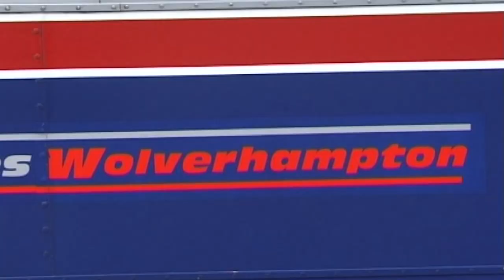WOLVERHAMPTON BUS SPOT ULTRA TRAILERS 1996 BY DAVE SPENCER OF PMP FILMS